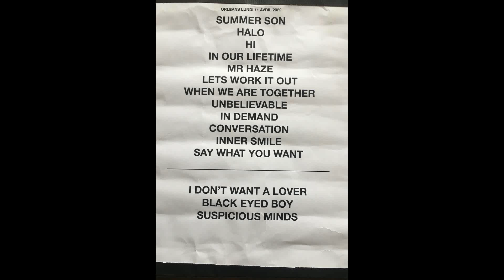TEXAS live Orléans 2022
Le Zenith d 'Orléans
" Let's Work It Out "
" Black Eyed Boy "
" Suspicious Mind "